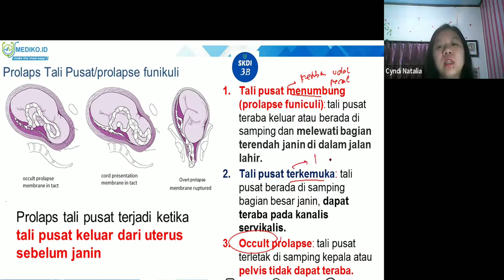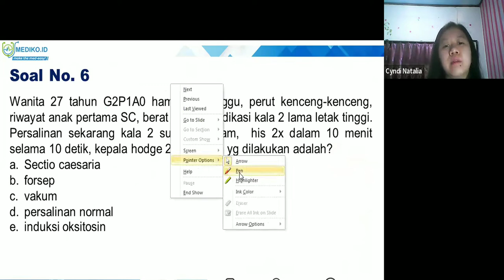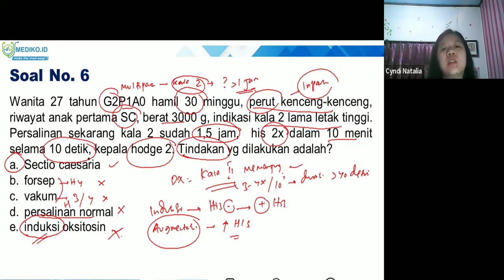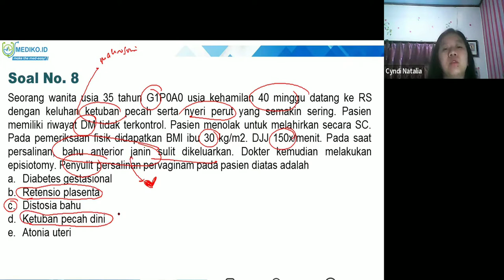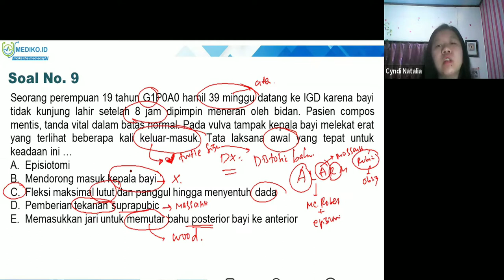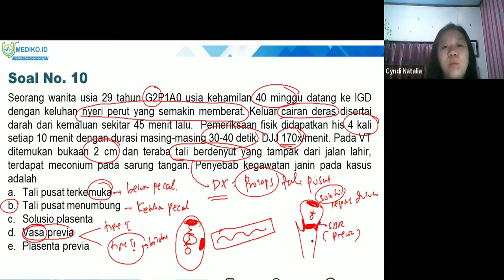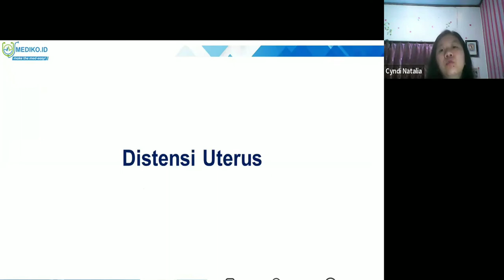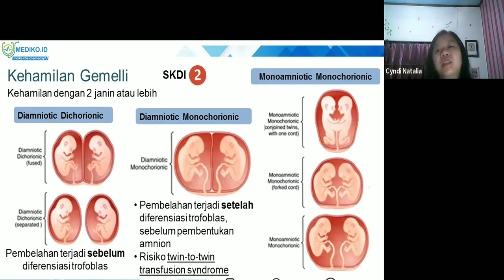#6 Bimbingan UKMPPD Obgyn (Obstetri / Kehamilan & Ginekologi) - Materi Kedokteran dan Kesehatan